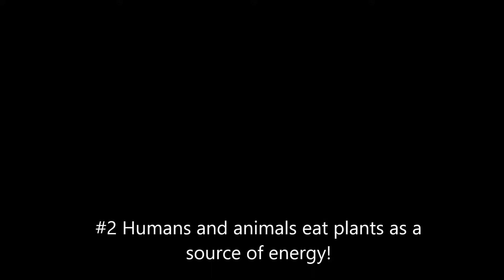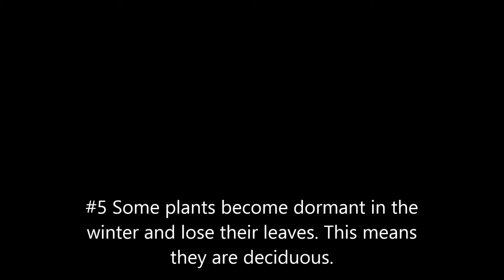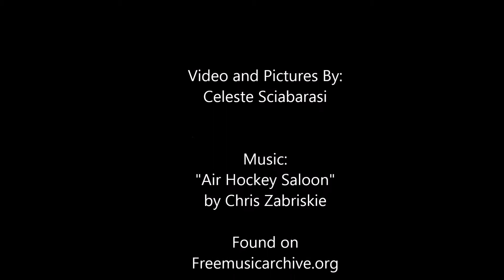7 Fun Plant Facts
This video was made for CI 2300 Project II through ASU Fall 2014.